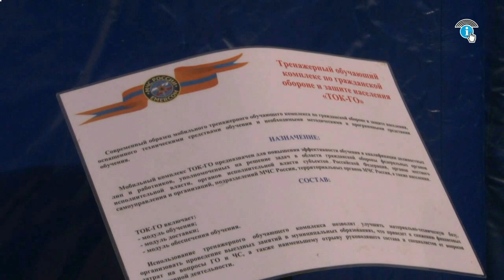В Курске состоялось торжественное мероприятие в честь 90-летия образования гражданской обороны